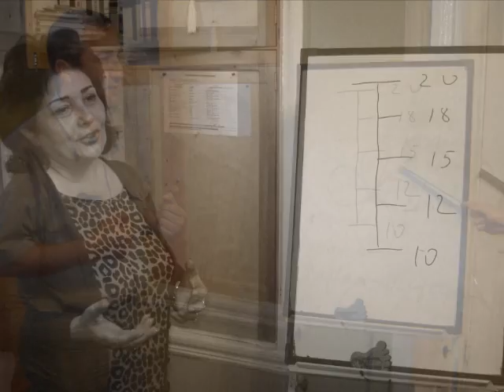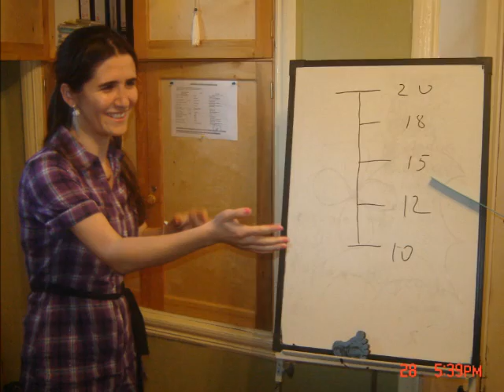"Xarizmatik Natiq" Korporativ Treninqimiz "Təmiz Dünya" ictimai birliyində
Natiqlik və Bəlağət Treninqi